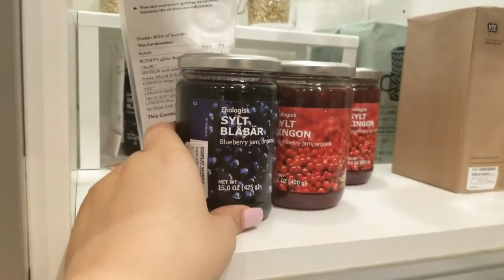مشيت ايكيا (حتى لقيت لي تبغيني )IKEA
مقطع جديد كل خميس او جمعة